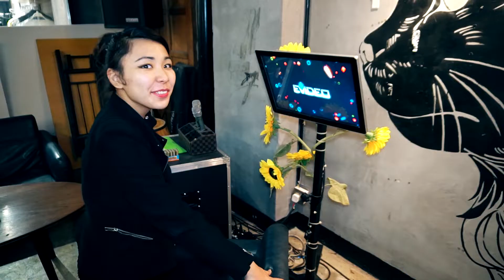ПОСЛЕ КИТАЙСКОГО НОВОГОДНЕГО КОРПОРАТИВА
Китайские традиционные праздники продолжаются! Видео с самого корпоратива будет позже.

Снимаю на камеру Sony A6300